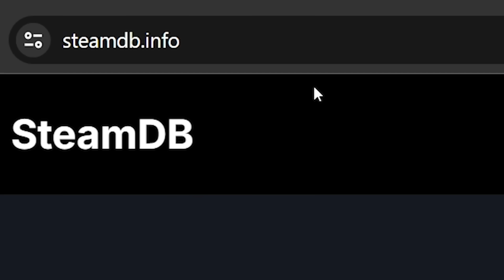NEW UPDATE IS COMING! | Geometry Dash 2.21 News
My discord channel Hi, in this video we'll be discussing about the new 2.21 or new bugfix update that will be in geometry dash 2.2, nice watching)